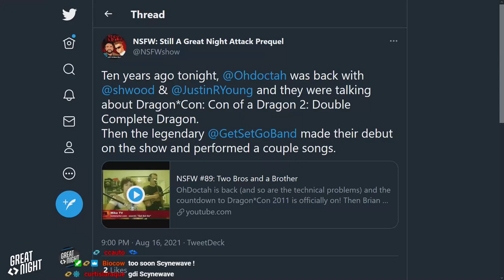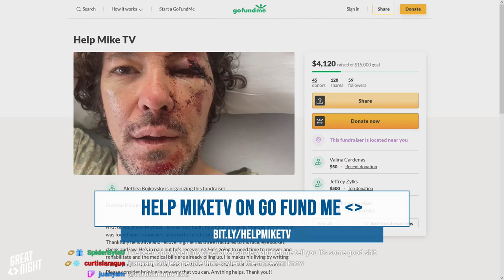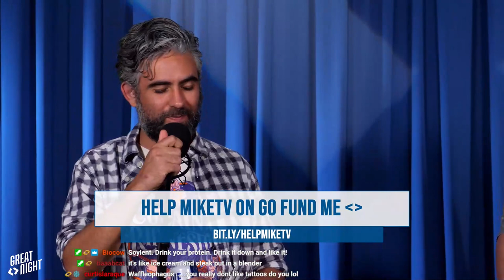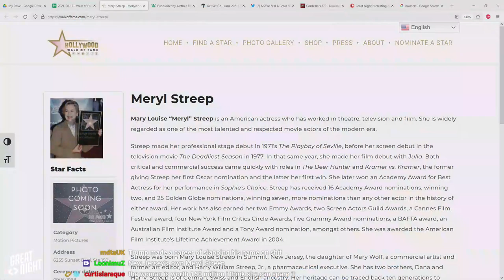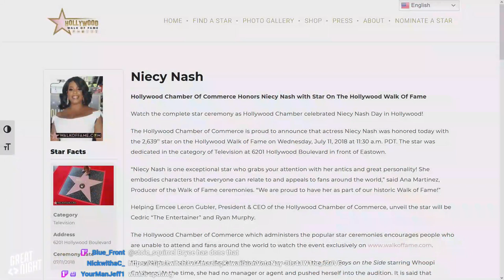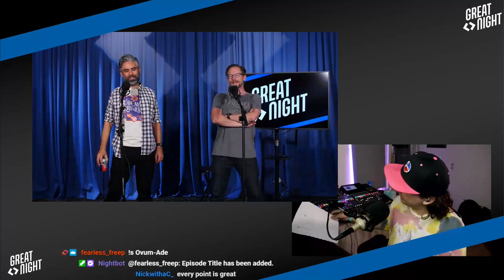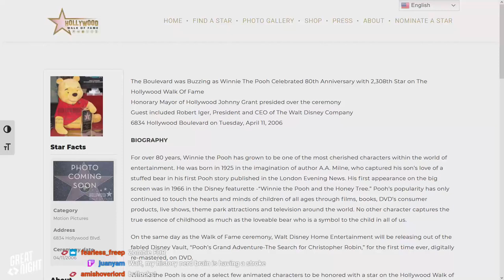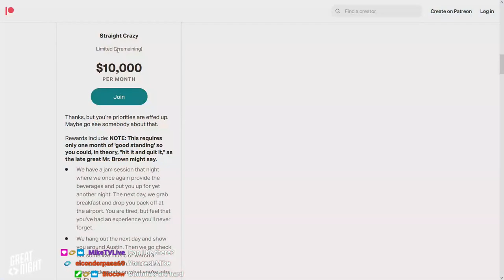Great Night #8: woot (w/ MikeTV and Jomo)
Our friend and perennial MikeTV joins us from bed to talk about his recent scare. -- you raised over $8,000 during the recording!
A new game, "Hollywood Walk of Fame or Shame," and Jomo is back to perform two great tunes!